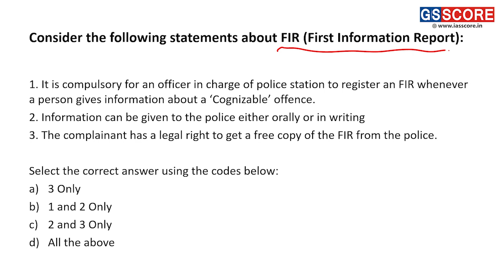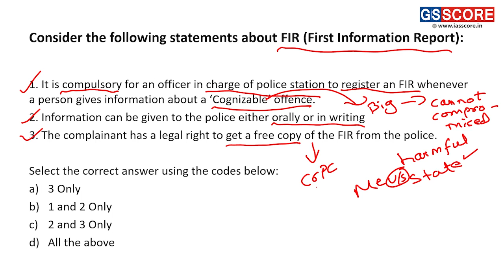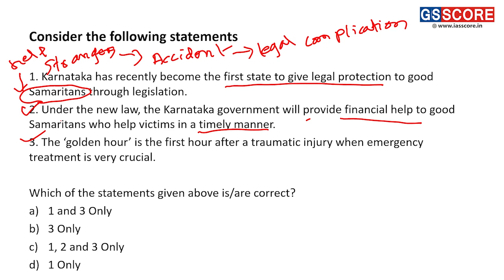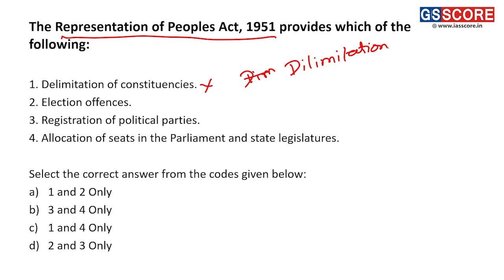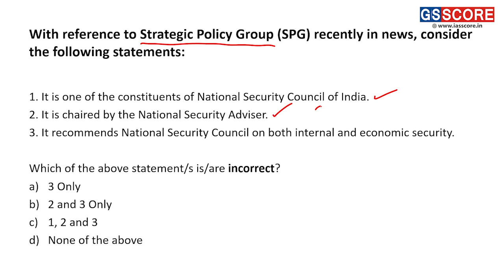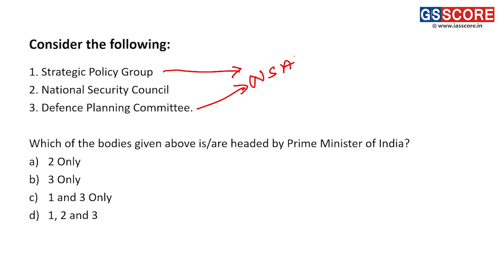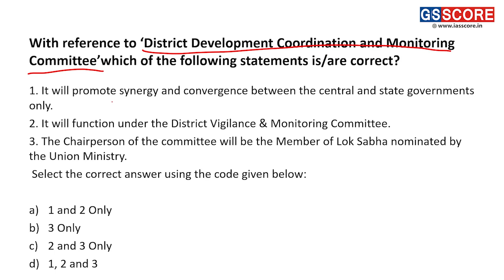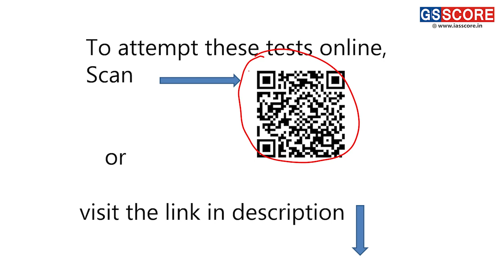Current Affairs Revision Through 1000+ MCQs Polity #4| GS SCORE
Current Affairs revision through MCQs is widely considered to be the most effective strategy for comprehending and grasping the important topics and areas for UPSC. This not only helps in better understanding but also helps in memorising the vast study material. In this video, we have come up with 10 MCQs of Polity relevant for UPSC Prelims 2023.

Since Current Affairs is one of UPSC's most important core areas, a firm grip and command over the area is a prerequisite to qualify for the exam. This video is a short and crisp analysis of ten MCQs from the perspective of Current Affairs which are relevant for UPSC Prelims2023. The brief analysis of each question touches only relevant areas so that you can derive maximum benefit in a reasonable time frame. Questions have been designed in the exact pattern of UPSC Prelims.

Please join our telegram channel for keeping up with our initiative and benefit from our Prelims-related ready-to-digest files

To ease your efforts, GS SCORE has compiled all the Current Affairs of 2+ years in test format on a single platform where you can attempt Free Current Affairs tests of 2+ years and get a complete analysis in the form of your strengths and weaknesses.

Let's ace Prelims 2023 together with GS SCORE!
Test Series for Prelims 2023 :
2. All India Mock Test Series